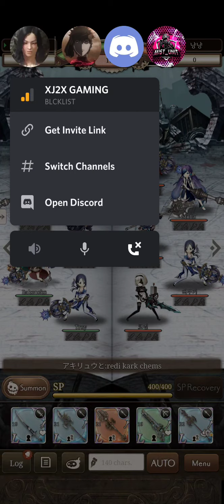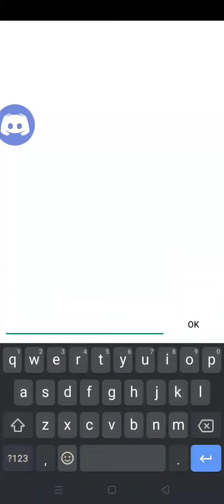[SINoALICE] BlackList vs. (Korean Guild) Gran Colo 2 Prelims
...nothing we can do about that CC power. RIP.